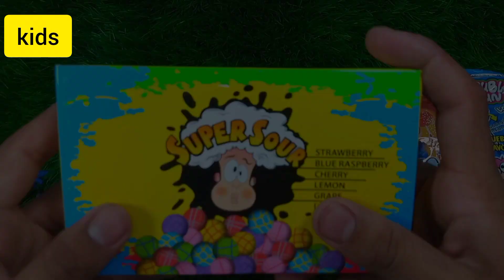🙀best new Candy lollipops🤢 chocolate eggs ,kids video?candy abc channel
candy ABC channel